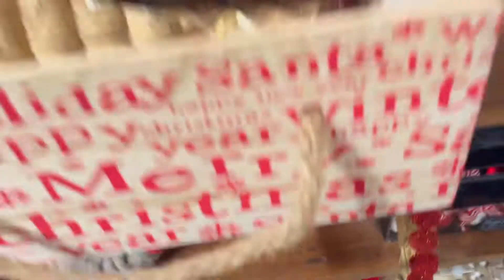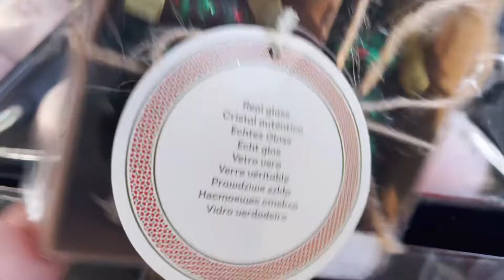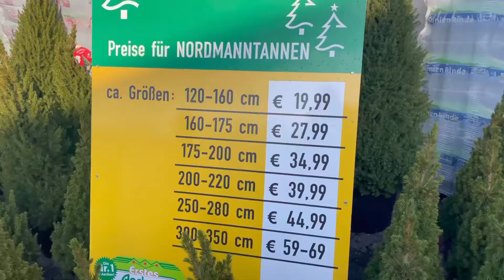Alles für die Anzucht/Adventszeit/Weihnachten/Garten/Einkaufen 🌲🎁❄️